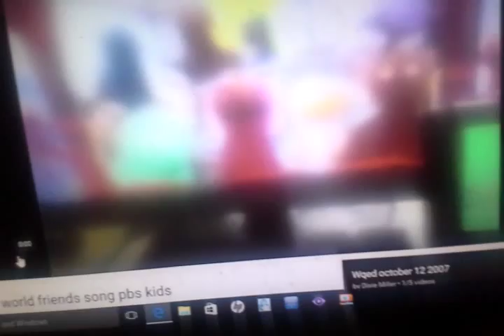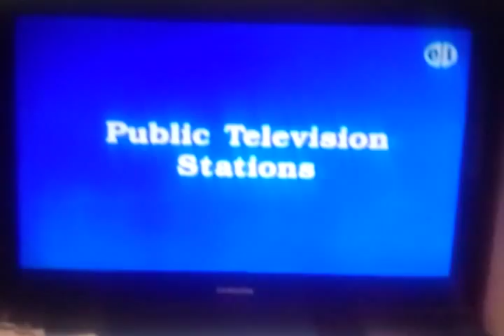Wqed October 12 2007 commercial